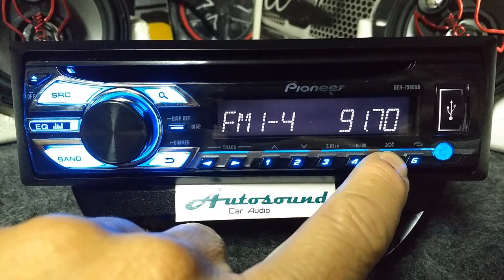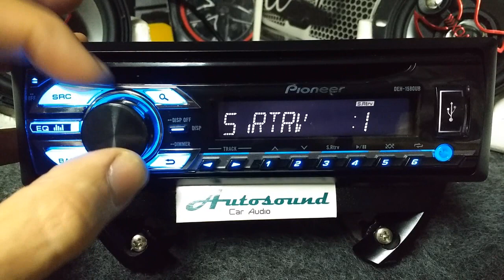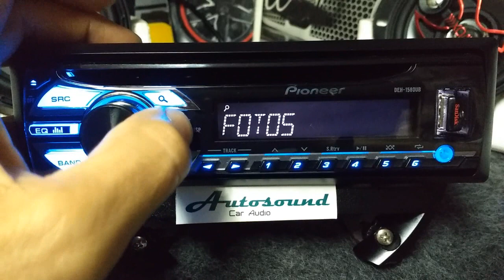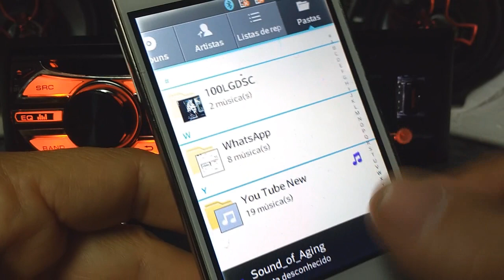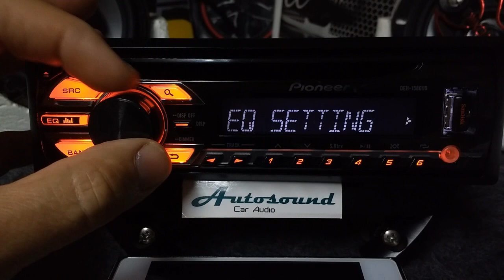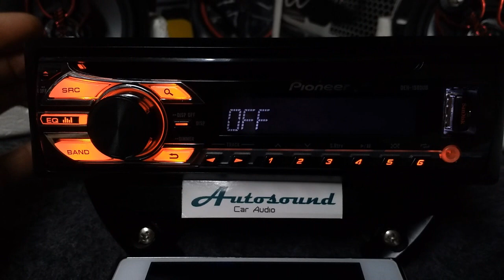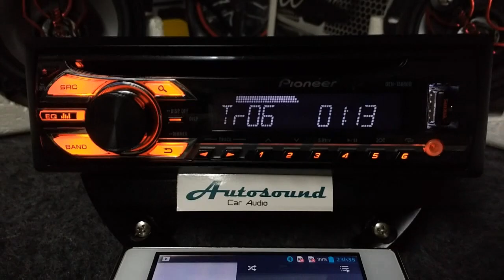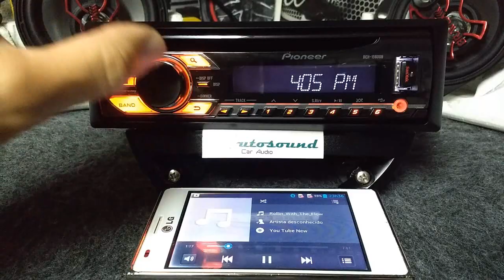Pioneer Deh-1580ub Mixtrax Cd Usb Rádio c/ adaptação do Bluetooth no Auxiliar sincronização YET-M1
Originariamente este modelo não vem com Bluetooth. Para saber como foi adaptado este receptor Bluetooth dentro deste equipamento você pode assistir outro vídeo postado no canal aonde é exibido todo trabalho realizado em um aparelho semelhante que também foi acrescentado o dispositivo.

Algumas Características:

  AUDIO:

5 equalizações pré-definidas e 2 personalizáveis
Ganho LPF (-24 a +6 dB)
HPF (50,63,80,100,125,160,200) HZ; Atenuações de 6DB/OITAVA ou 12DB/OITAVA
Loudness em 3 níveis
LPF (50,63,80,100,125,160,200) HZ; Atenuações de 6DB/OITAVA ou 12DB/OITAVA
Nível máximo de Saída RCA -2V
Potência de saída contínua (RMS): 23W x 4 a 4 Ohms
Reforçador de graves
SLA (ajuste de nível de fonte) em 9 níveis

CD PLAYER/USB

Busca por pasta / arquivo
CD/USB text
Conversor D/A de 24 bits
Leitura de mídias CD-R, CD-RW
Reprodução de arquivos MP3, WMA, WAV
Scan / pause / repeat / reprodução aleatória
Scroll automático

CONEXÕES:

2 saídas RCA (falante frontal + traseiro) ou (falante frontal + subwoofer)
Conector ISO
Entrada auxiliar frontal - 3,5 mm estéreo
Entrada para controle remoto com fio
Entrada USB Frontal - 1A
Display:

Dimmer
Display OFF
Dual Illumination - Iluminação dos botões âmbar ou azul
LCD branco multisegmento (1 linha - 12 caracteres)

SINTONIZADOR:

Memória de estações - 6 AM, 12 SW e 18 FM
RDS - oferece informações de texto juntamente com a recepção de FM

OUTRAS FUNÇÕES:

Analisador de espectro
multi-idioma "Português / Inglês"
Indicador de nível
Modo Demonstração
Relógio no display